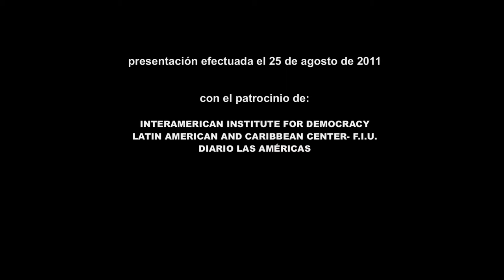Bienvenida de Carlos Sanchez - Nueva edicion del libro "Contra toda Esperanza"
Palabras de bienvenida del Dr. Carlos Sánchez Berzaín, director del InterAmerican Institute for Democracy, durante la presentación de la nueva edición del libro "CONTRA TODA ESPERANZA" del escritor cubano ARMANDO VALLADARES.

Armando Valladares es pintor, poeta, escritor y defensor de los derechos humanos. Pasó 22 años en las cárceles políticas de Fidel Castro. Adoptado por Amnistía Internacional como prisionero de conciencia. Miembro de honor del Pen Club Sueco y el Francés que le concedió el premio Libertad. Embajador de EE.UU. ante la Comisión de los Derechos Humanos de la ONU en Ginebra. El presidente Ronald Reagan le concedió la Medalla Presidencial del Ciudadano. Actualmente es miembro del Consejo Consultivo del Interamerican Institute for Democracy.